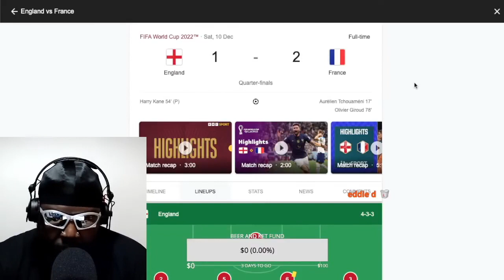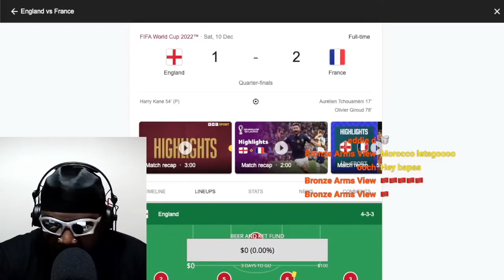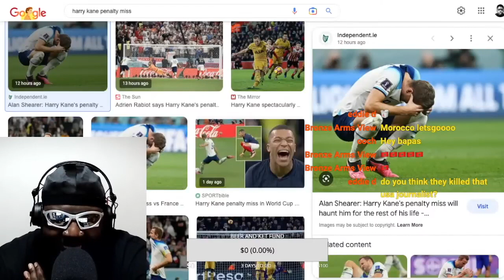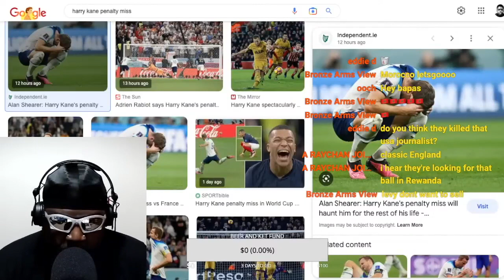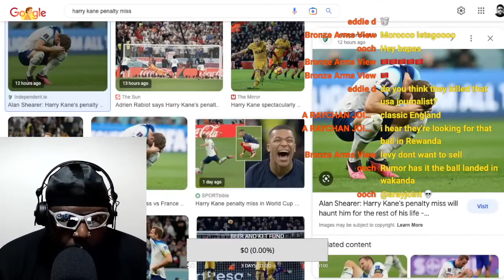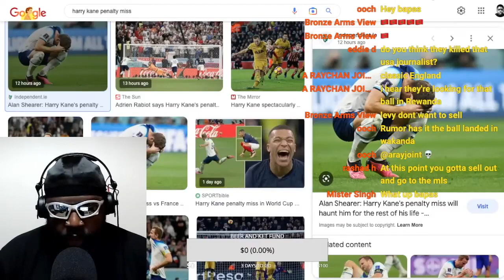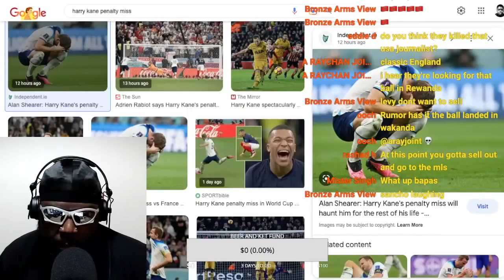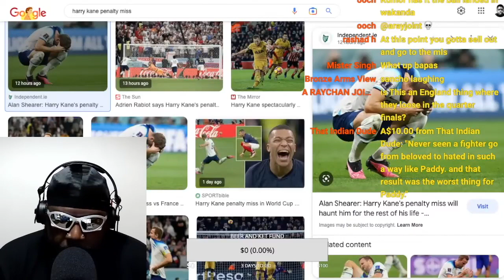HARRY KANE LET US DOWN